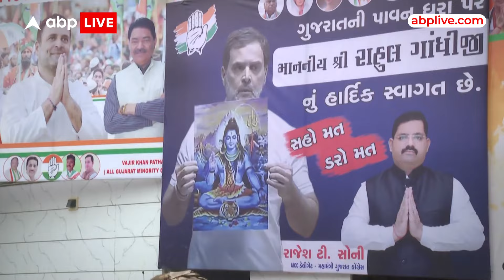Rahul Gandhi Gujarat Visit : पीएम मोदी के गढ़ में राहुल गांधी का दौरा | Congress | BJP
ABP News: नेता विपक्ष बनने के बाग राहुल गांधी का पहला राजनीतिक दौरा पीएम मोदी के गढ़ गुजरात में..प्रदेश कार्यालय के बाहर लगे पोस्टरों पर शिव जी के साथ राहुल गांधी की तस्वीर, बड़ी संख्या में पुलिस बल की तैनाती